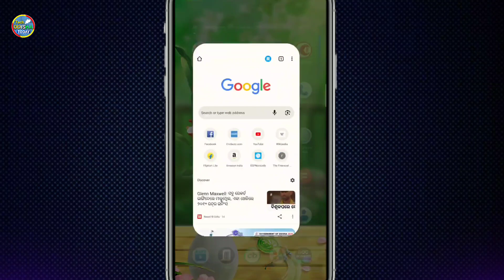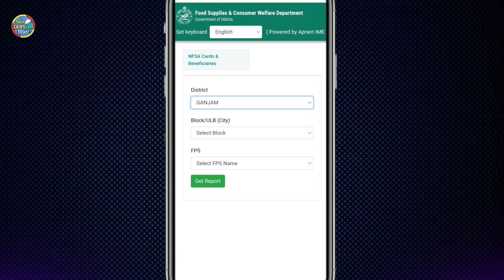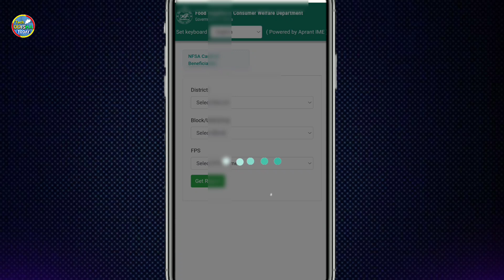Odisha Ration Card New list check 2023 |How to check ration list odisha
Topic Covered -
odisha ration card list 2023
odia ration card
ration card new update
pds odisha
food odisha
card card apply odisha
odisha new ration card list